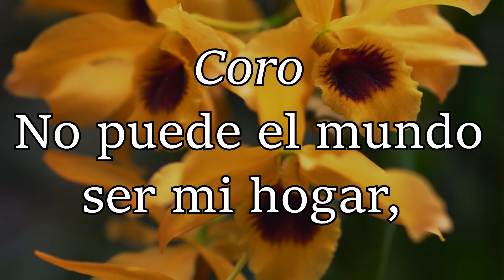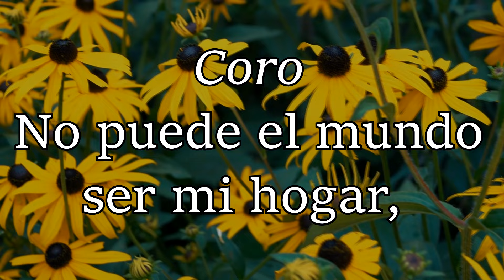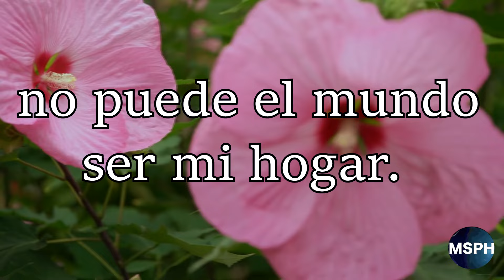HA62 | Himno 387 | La senda ancha dejarè